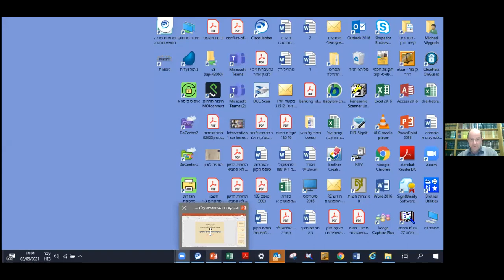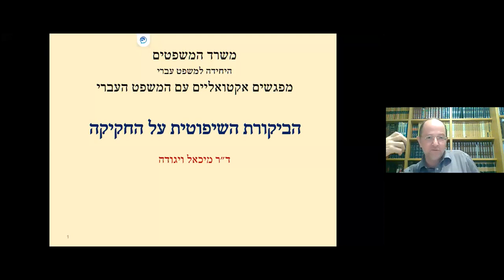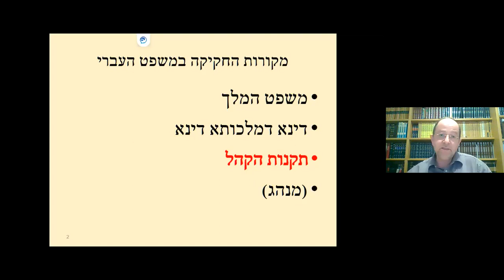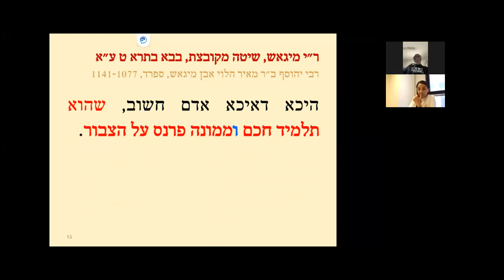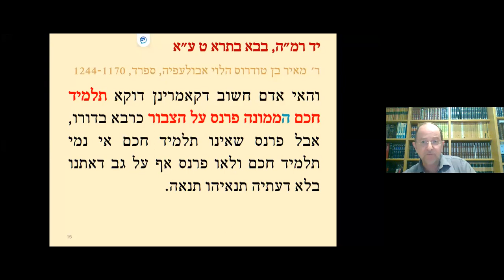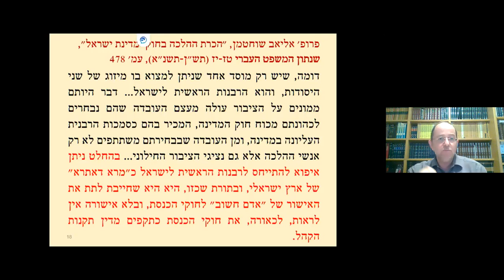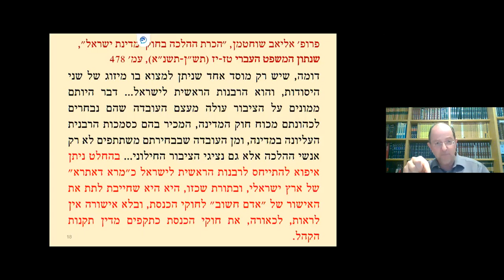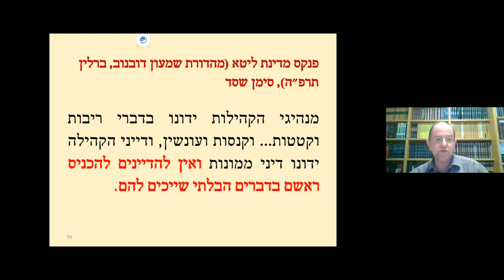ד"ר מיכאל ויגודה I הביקורת השיפוטית על החקיקה I מפגשים אקטואליים במשפט העברי - 03.05.2021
ד"ר מיכאל ויגודה I ראש היחידה למשפט עברי I משרד המשפטים
הביקורת השיפוטית על החקיקה
מפגשים אקטואליים במשפט העברי
משרד המשפטים - היחידה למשפט עברי
(03.05.21)